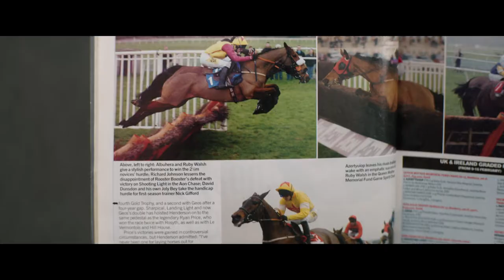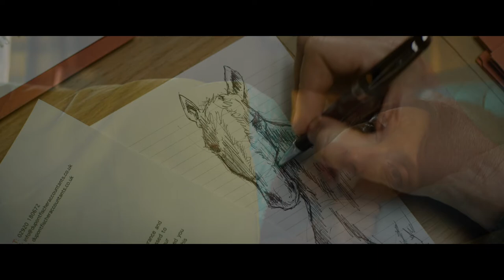DREAM HORSE | Official HD Trailer (2020) | TONI COLLETTE | Film Threat Trailers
The inspiring true story of Dream Alliance, an unlikely race horse bred by small town Welsh bartender, Jan Vokes. With very little money and no experience, Jan convinces her neighbors to chip in their meager earnings to help raise Dream in the hopes he can compete with the racing elites. The group's investment pays off as Dream rises through the ranks with grit and determination and goes on to race in the Welsh Grand National showing the heart of a true champion.

Starring Toni Collette, Damian Lewis, Owen Teale, Joanna Page, Karl Johnson, Steffan Rhodri, Anthony O'Donnell, Nicholas Farrell, Sian Phillips. Directed by Euros Lyn.

Dream Horse will be in theaters on May 1, 2020.